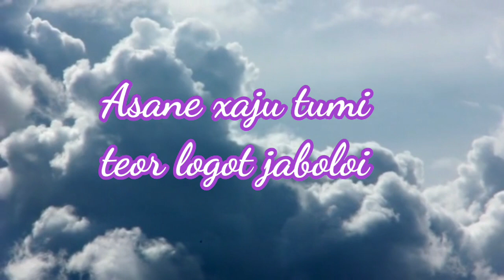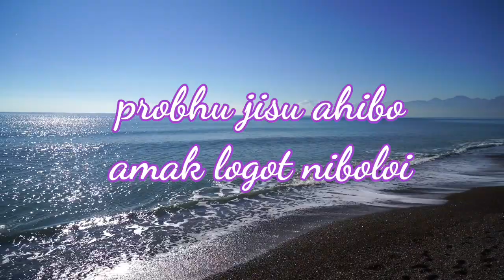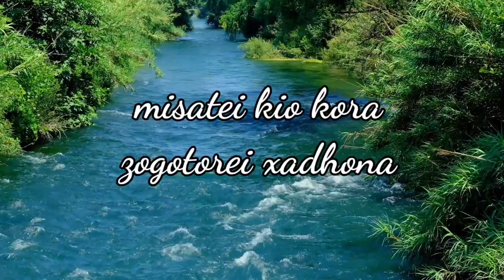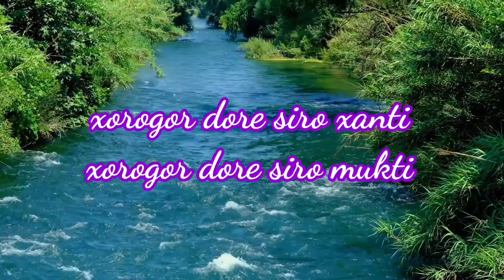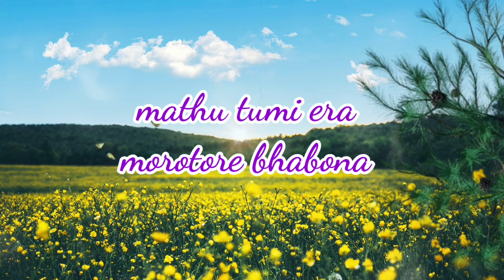Karaoke || Music Track || প্ৰভু যীচু আহিব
Music Track for singing
Singer: Moromi Tewa

Presents by Assam Gospel Melody

Please share the song for the glory of God.